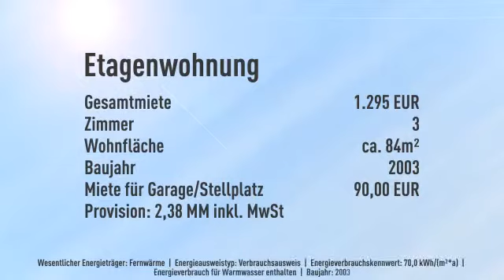Ein Balkon im Süden und in Eppendorf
Objektnr.: 473
Informationen zum Energieausweis:
Baujahr: 2003
Energieausweistyp: Verbrauchsausweis
Endenergiebedarf: 70.0kWh/(m²*a)
Energieverbrauch für Warmwasser enthalten
Heizungstyp: Zentralheizung